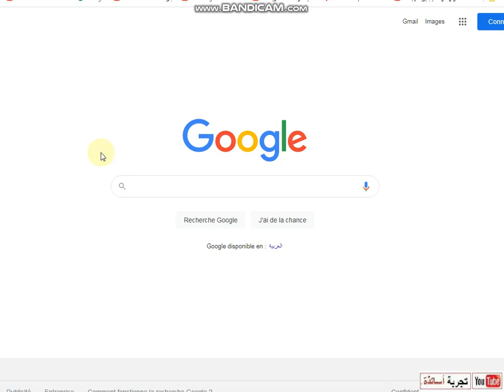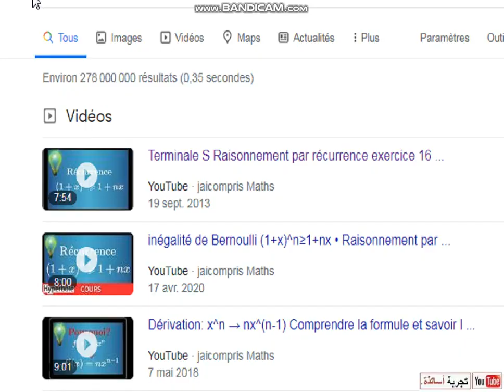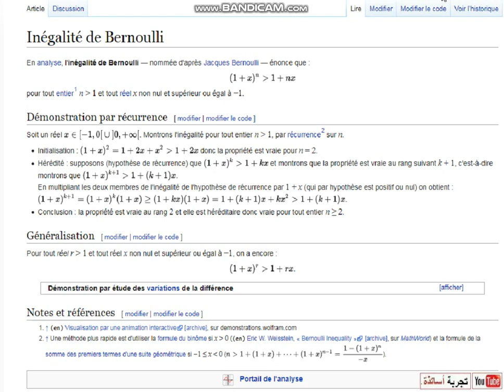الرياضيات لمسابقة مساعدي التمريض متراجحة برنولي في دورة 2011